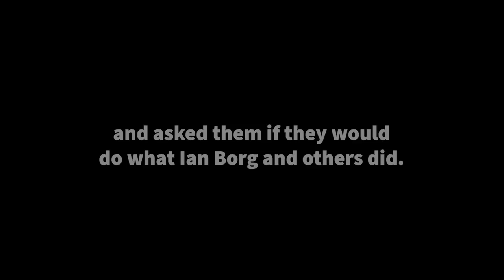We showed Labour MPs some of the texts sent in the driving test scandal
Labour MPs have closed ranks following a driving test scandal involving their colleague, Foreign Minister Ian Borg.

Times of Malta sought their reaction after exposing a scandal in which Transport Malta's director licencing was directed to "help" select candidates.

We asked Labour MPs whether they would forward messages from voters asking for their daughter to be “bumped up the queue” or for driving test examiners to “go easy” on specific candidates.